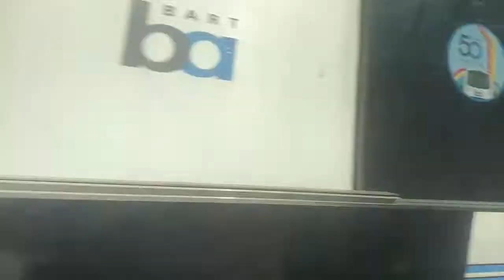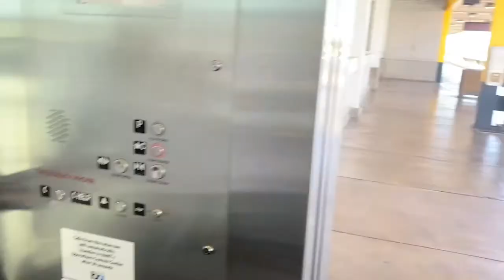Let’s GO ride the BART (Bay Area Rapid Transit)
BART is the rapid transit system serving the San Francisco Bay Area in California .